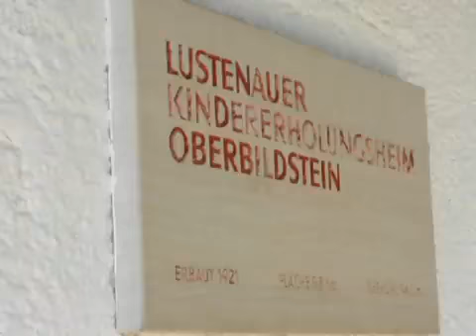Sommerfrische in Oberbildstein